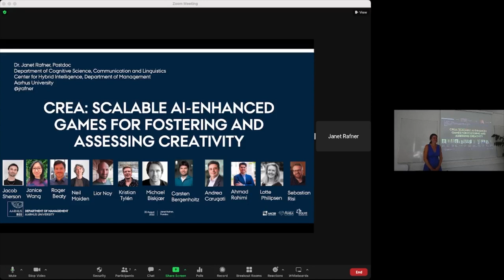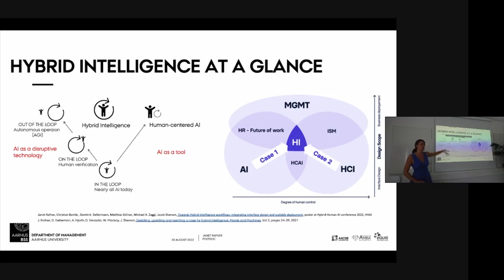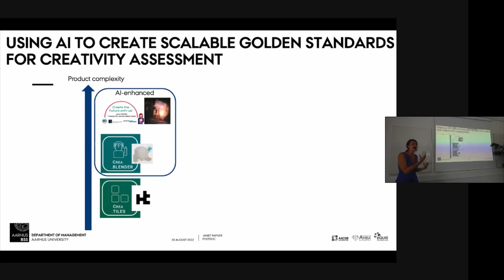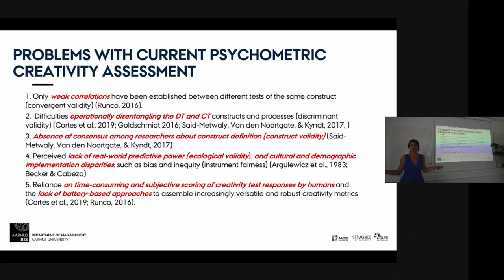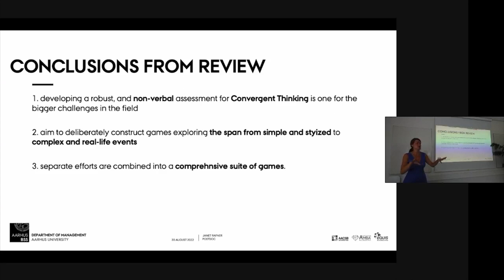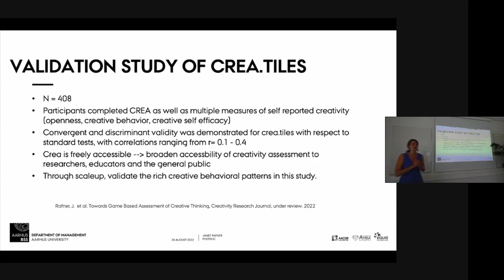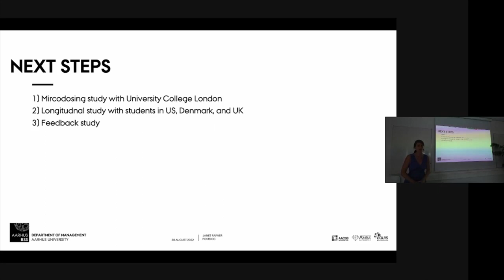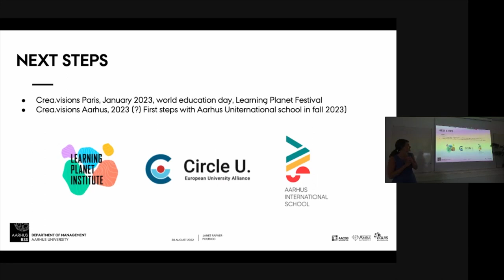Janet Rafner - CREA: scalable AI-enhanced games for fostering and assessing creativity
Abstract
In this talk I will present a subset of the work from my PhD dissertation which addresses human-AI interaction for fostering and assessing creativity in game environments. I will then demo and present initial results from two creativity games that I have led the design of; these games utilize ML methods for both fostering and assessing creativity. In particular, both games are casual creators which leverage generative models to allow the general public to playfully create interesting, complex images, while contributing to research and participating in public dialogues on important topics such as the sustainable development goals.

Janet Rafner, Postdoctoral Researcher, Department of Linguistics, Cognitive Science and Semiotics, Aarhus University; Center for Hybrid Intelligence, Department of Management, Aarhus University.

IMC Tuesday Seminar held August 30th, 2022

Note: Talk is trimmed to ensure anonymity of informants